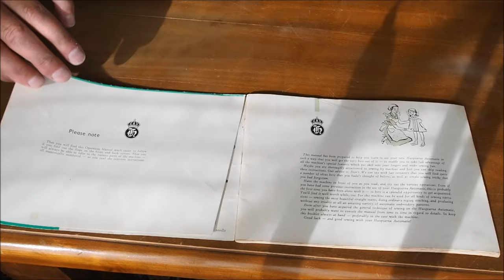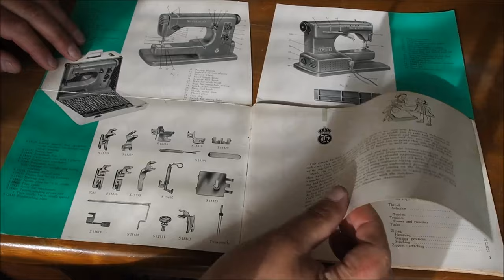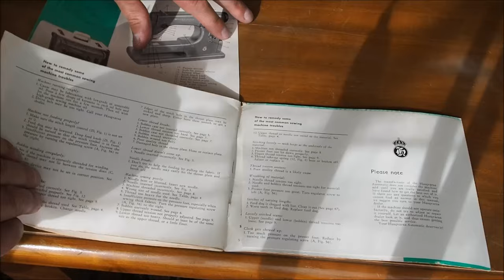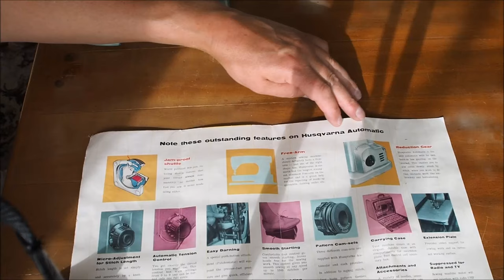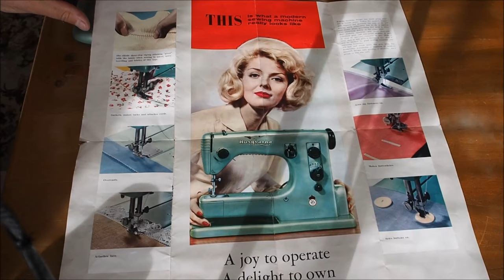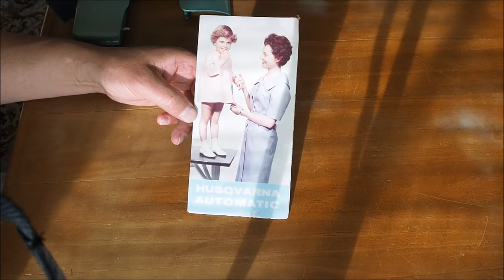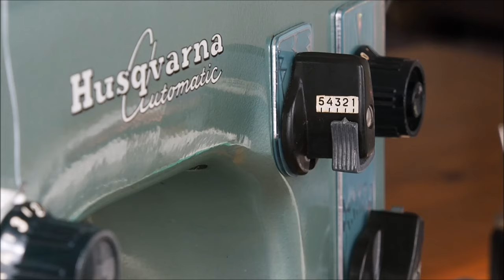Using the Classic Husqvarna / Viking Automatic 21e - Basics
A run down of the beautiful classic Husqvarna ( Viking ) Automatic 21e from the 1950's and '60's.

Index below.

A very robust, versatile sewing machine even today. It's capable of all the basics like zig zag, reverse, needle positioning, variable stitch width, pattern cams, satin stitching, darning, embroidery, quilting and more.
Designed to be very easy to use, service and maintain.

They don't make them like this any more, with style, and longevity in mind.

Index:
0:00 - Introduction
0:31 - Looking over the machine
1:15 - A look through the manuals and brochure
6:55 - Powering the machine
7:20 - Bobbin winding
9:00 - Installing bobbin
11:40 - Installing the needle
13:14 - Threading top thread
15:25 - Drawing up bobbin thread
16:23 - Explaining the controls
18:50 - Sewing a basic seam
23:44 - Setting foot pressure
26:45 - Exploring some of the stitches and cams
34:43 - Needle positioning (left/centre/right)
36:15 - Zipper foot
37:05 - Cam C
38:50 - Button holes
43:12 - Motor belt cover
46:06 - Attachments
50:00 - Darning, free motion sewing
54:56 - Reduction gear
58:00 - Conclusion